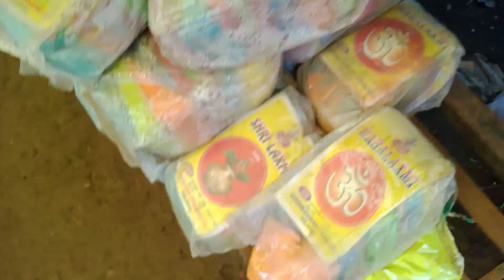business Diwali special